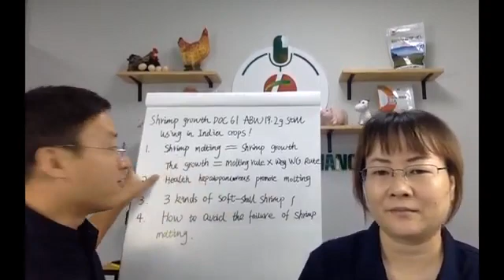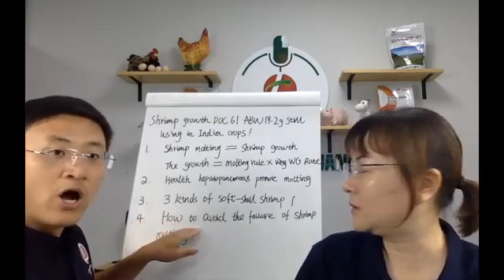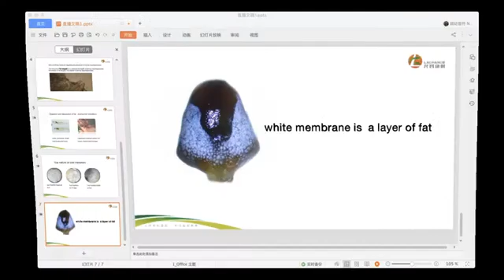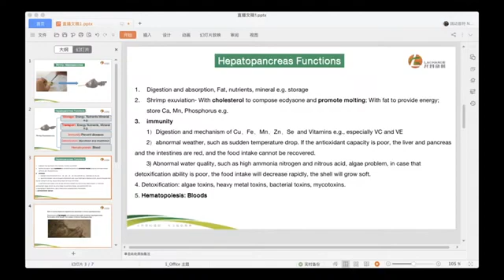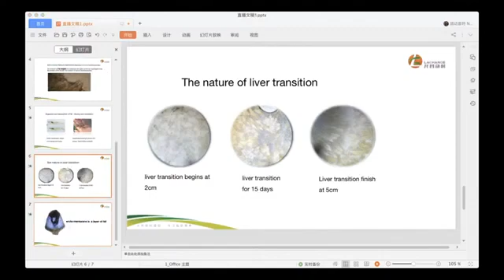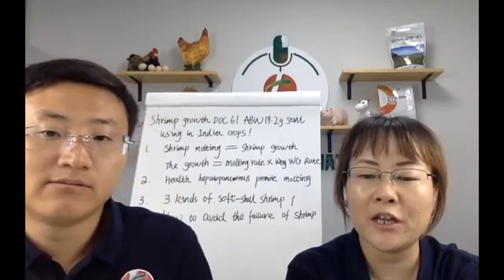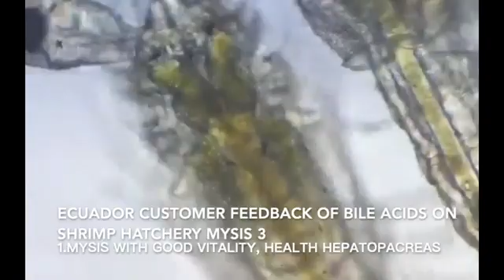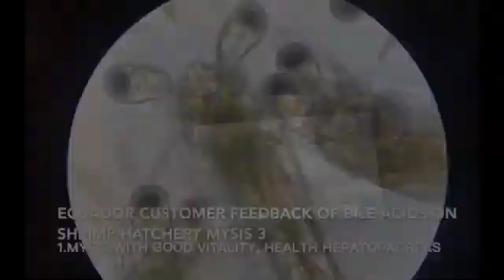Shrimp growth product | Bile acids improve Shrimp growth rate DOC 61 body weight 19.2grams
Do you know shrimp molting=shrimp growth,  and how to improve shrimp growth means how to improve shrimp molting. In this video, we will talk about  shrimp growth product bile acids-how to promote shrimp molting in order to promote shrimp growth.

Also in order to improve shrimp growth, we must choose shrimp growth product of bile acids to protect shrimp hepatopancreas, make shrimp hepatopancreas store enough energy in order to promote the shrimp molting and growth.